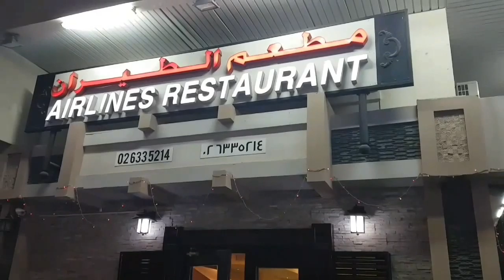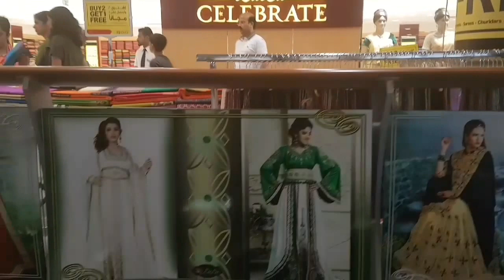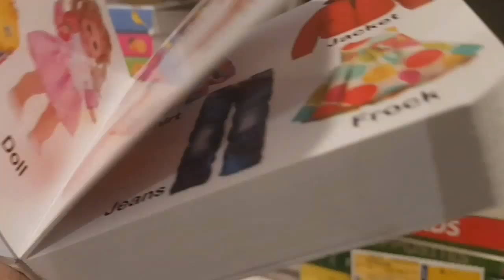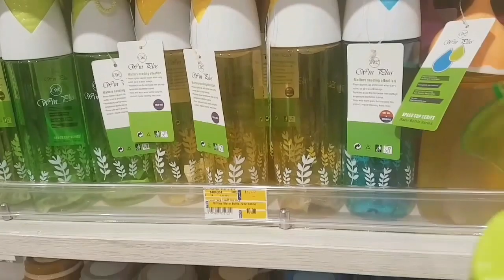Weekend vlog || Airlines Restaurant || Al Wahda Mall Shopping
In this video I have shared the experience of buffet in an airlines Restaurant Abu Dhabi and shopping vlog at LuLu.